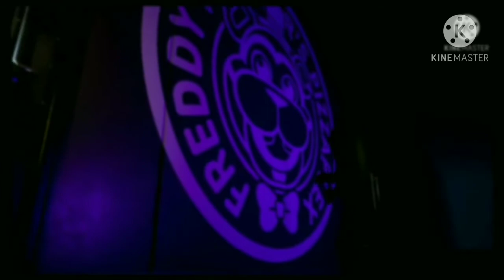¿De Quién Es La MANO? - FNAF SECURITY BREACH | Teoría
HOLAAA A TODOS/AS Y BIENVENIDOS A MI CANAL YO SOY AYLEN Y EN ESTA OCASIÓN LES COMPARTO UNA TEORÍA DE FNAF SECURITY BREACH ESTA SERÁ UNA SECCIÓN DONDE SOLO AREMOS TEORÍAS DE FNAF EJEM: ¿QUIÉN CAUSO LA MORDIDA DEL 87? ¿COMO ENTRO ENNARD DENTRO DE MICHAEL? ETC,
EN FIN DISFRUTEN DE LA TEORÍA

SALUDO ESPECIAL

TEW.O POST-DUBS

JOAQUÍN

MIA

❗GRACIAS POR LOS 6SUBS LOS AMO❗